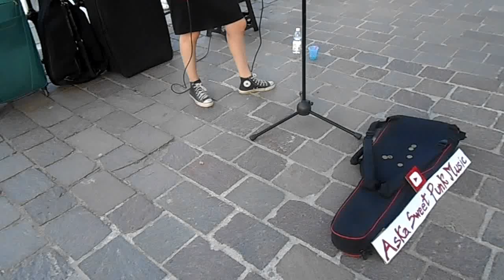STORY OF MY LIFE (Social DIstortion) - LIVE IN LAKE COMO!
BUSKING IN MY HOMETOWN, COMO, ITALY.

Here's my cover of the great song "Story Of My Life" by Social Distortion!
Enjoy! :D